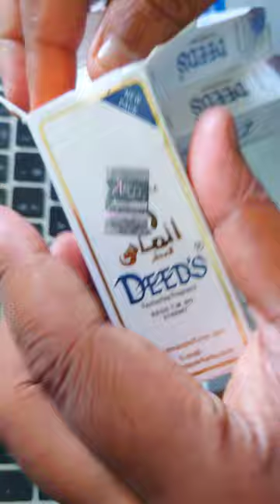No need to buy expensive perfumes☺️ Awesome Almas Deeds Roll On Perfume, Unisex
No need to buy expensive perfumes Almas Deeds Roll On Perfume, 8ml each (Pack of 4) for Unisex

Almas Deeds Roll On Perfume, 8ml each (Pack of 4) for Unisex

We do not own all the material we're posting on this channel. If you are a copyright owner and want your work to be removed from our channel PLEASE Contact via email  or leave us personal message here and we will remove your material right away. PLEASE do not oft for a youtube strike.